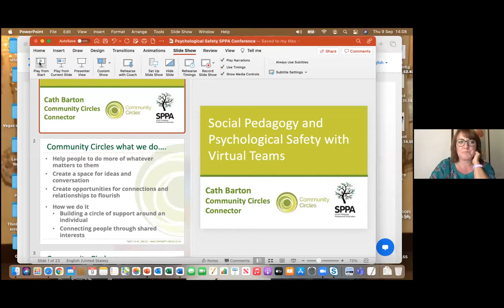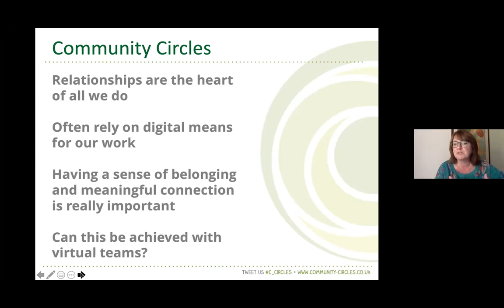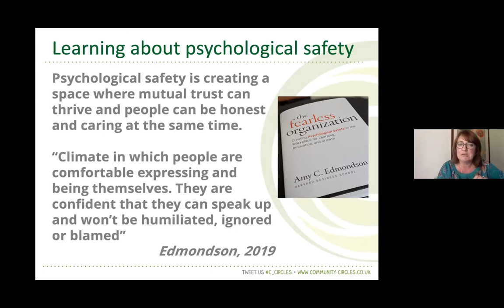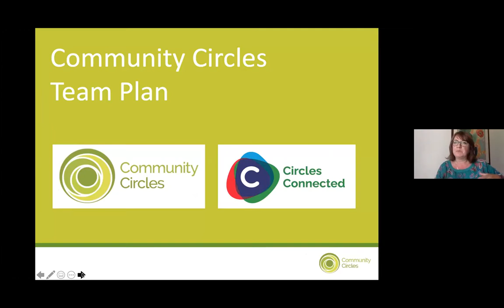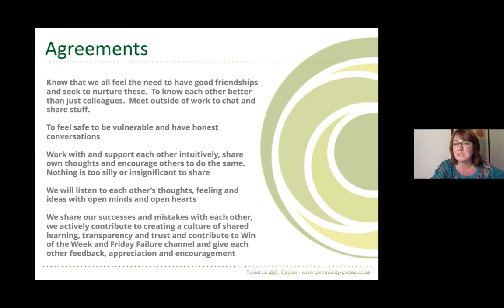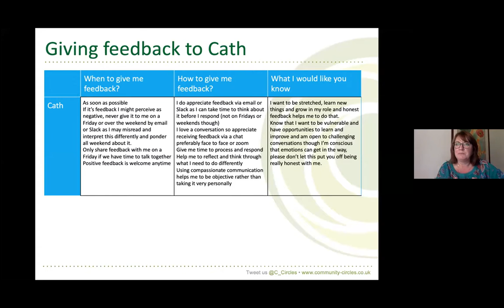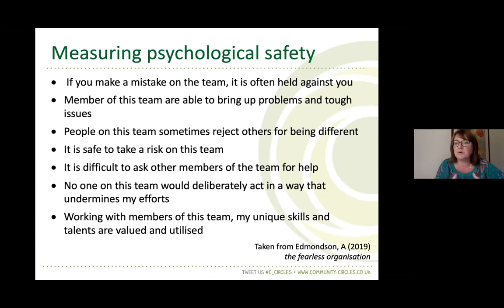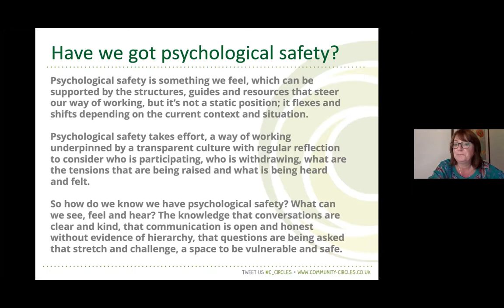Social pedagogy and psychological safety with virtual teams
with Cath Barton